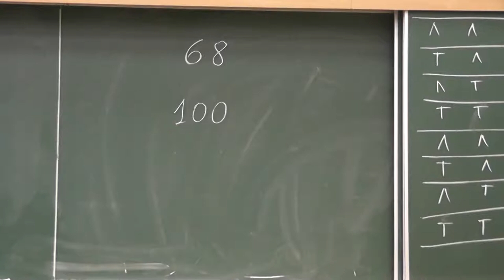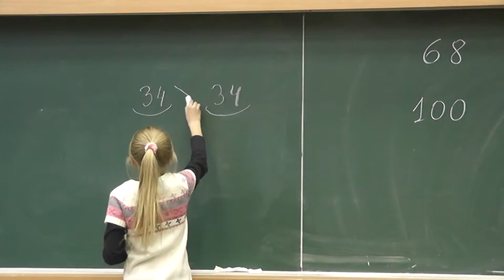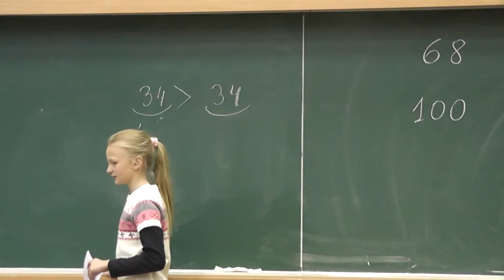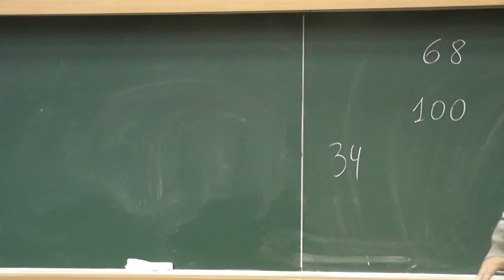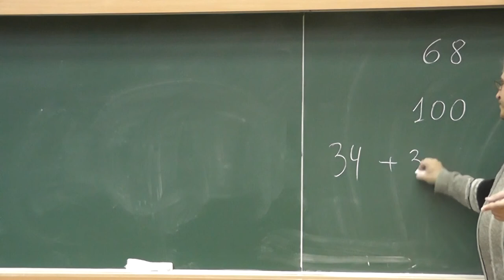Самый лёгкий и самый тяжёлый из 68 алмазов